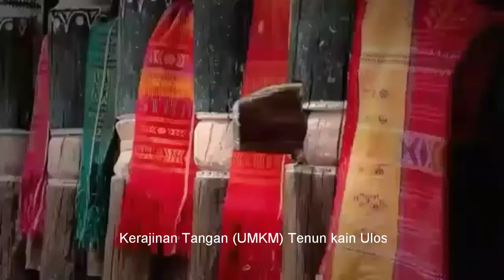PESONA DANAU TOBA SAMOSIR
Pesona danau toba dan kekayaan adat istiadat masyarakat lokal.
Samosir negeri indah kepingan surga